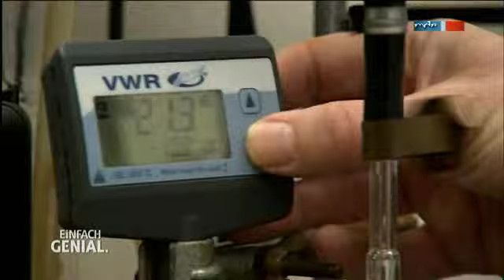Bioklebstoff - MDR Einfach genial - 12.03.2013